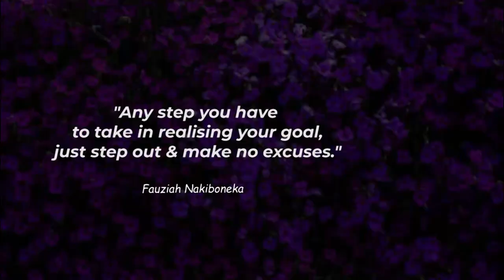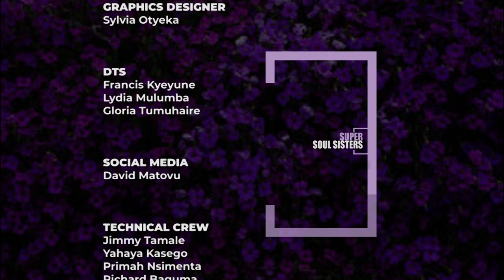"I DROPPED OUT" EBONY'S FAUZIAH NAKIBONEKA-SUPER 3OUL 3ISTERS